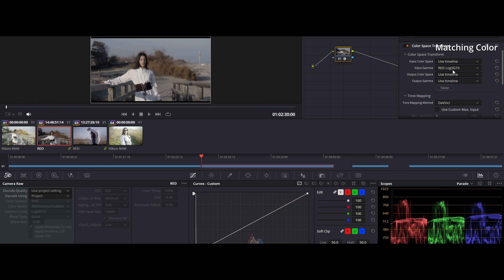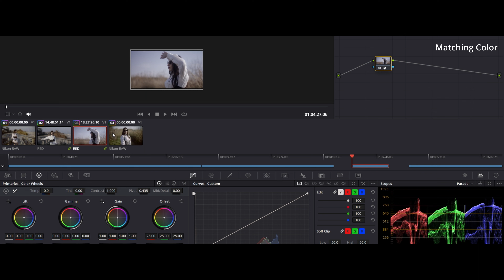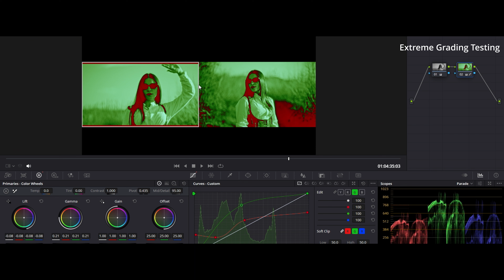RED Komodo VS Nikon Z8 + Color Correction & Extreme Test in DaVinci Resolve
Guys is not a scientific test. Hope you find it helpfull.

► WHANT SUPPORT THIS CHANNELL? YOU CAN!